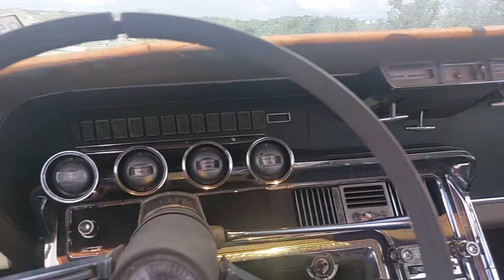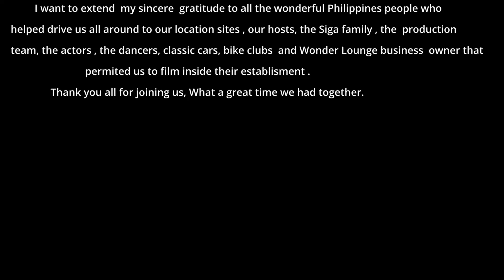Cholo Lo Lo Loco Official Music Video Javier Hugo Valdez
Produced by:
Javier Hugo Valdez
Singer / Songwriter

Arrangement:
Jerry Enriquez

Camera
Vannett Tejada
Marlon Siga

Location
Emy Siga and family
for allowing us to film in their home

Choreography
Kenn Animas  and James Joseph Berlanga

Hair

Gilbert Gamboa
The hair doctors barbershop North

Classic Cars and bikes clubs

Elizondo Arturo for helping us organize
on-location video production
Brown Impressions CC
Brown Impressions Lowrider car club
and bike division